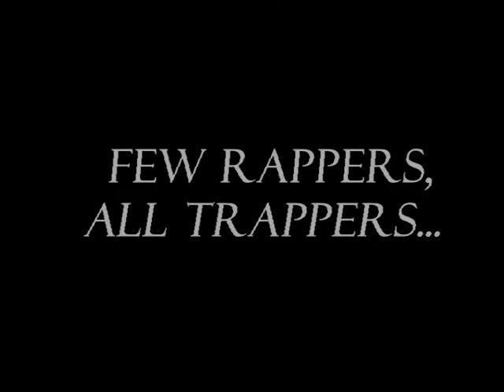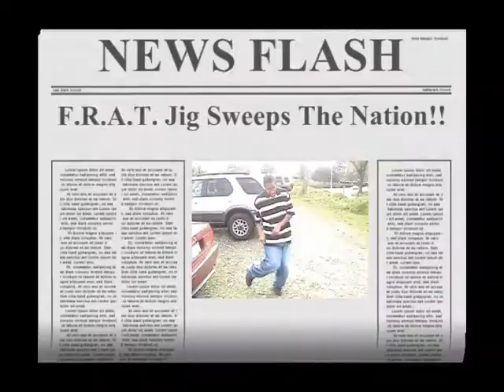FRAT House: "Cologne" Music Video